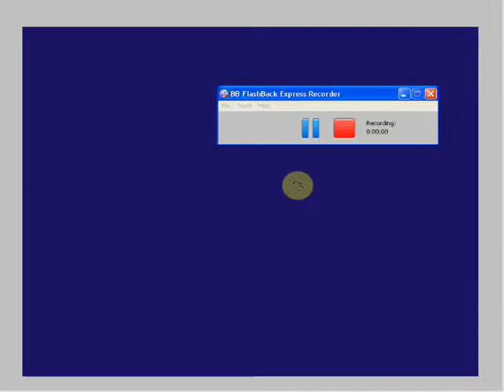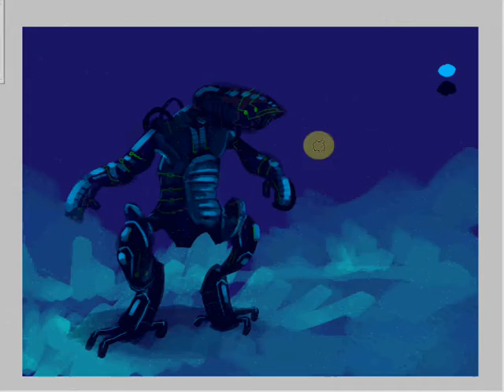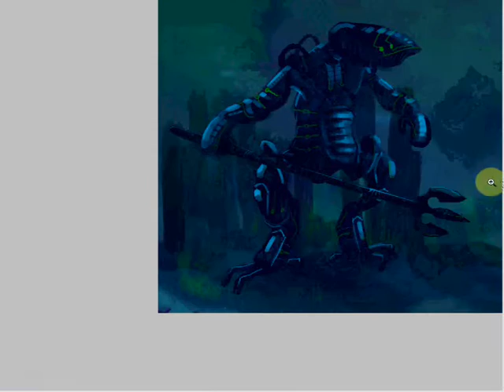Underwater Scifi Lizard Speed Paint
Speed paint in photoshop cs4. Scifi lizard creature underwater